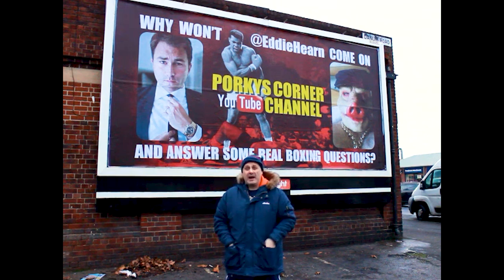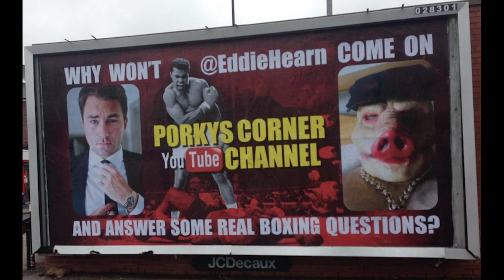Balls Deep with Terry C - vol #12 - Part 1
Porky calls Terry Chapendama to talk about the current state of boxing and what the way forward could be and what the way forward probably should be.!